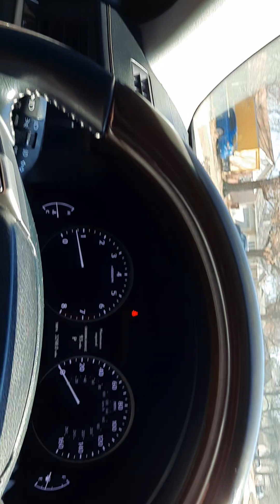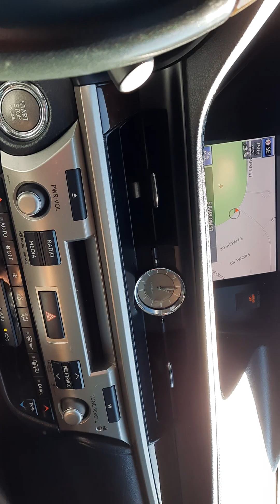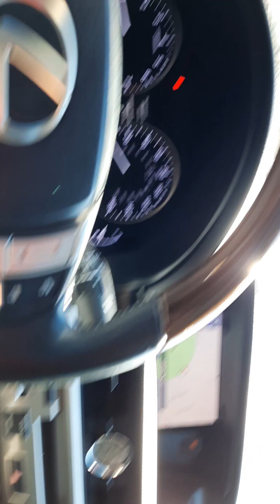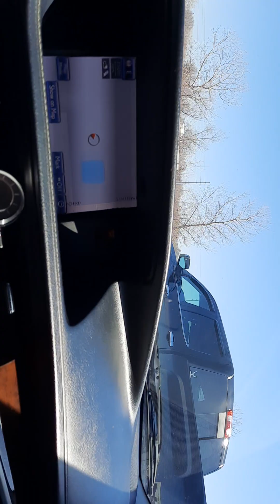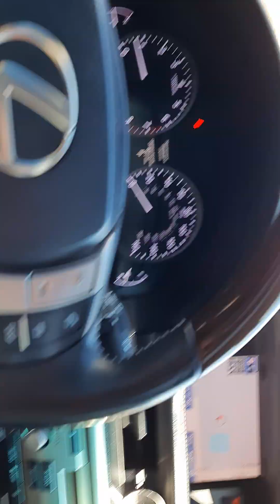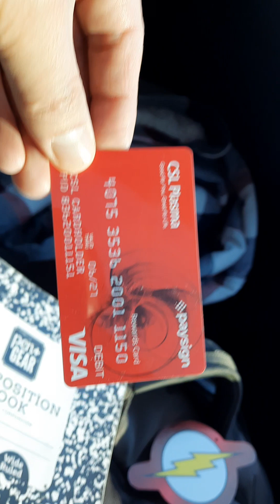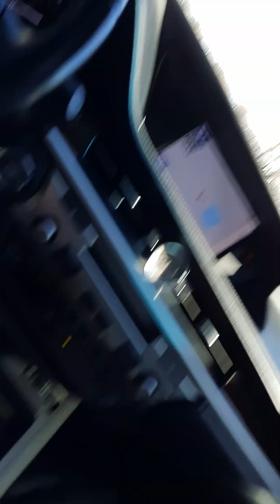Bombardier Learjet: I need your Help Please? Rescue me? Video 1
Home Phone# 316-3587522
Just leave me a massage and I'll get back to you.. Help me please?

Send me some money somebody help me Please in my mail box. I Have know money at all and my rent is due..
My Home Address is
2550 S Oliver St Apt#406

Can you set me an Interview for me for a job please?

Job Fair
1.Can you meet me at the Job Fair on March 7, 2023 From 9 am to 12 pm
2021 N. Amidon, Suite 1100
Job Fair
2.State of Kansas Agencies Virtual Job Fair on Mar. 29, 2023.

I hope I See you guys there.

Hi I'm Jerry Keoduangkham I just got terminated from Leading Technology Composites in Wichita Ks, on 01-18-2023 and been working there for over 8 years. I'm unemployed right now looking for employment at Hawker Beech Craft I us to work for you guy in 2007 to 2009 in plant 5 doing sheet Metal work for the Hawker King Air Nose Mate Jig . I would love to get my old job back in your company at Hawker Beech Craft I have more experience now in your open positions in air craft. Thankyou for your time.

Tips: From Jerry Keoduangkham Says stop buying Composites parts from  Leading Technology Composites in Wichita Ks, all of them are Murders and the parts are all on bad terms now it's not on good terms all the work that comes out of Leading Technology Composites in Wichita Ks, are vary bad luck to man kind. I Jerry Keoduangkham going to shut down Leading Technology Composites in Wichita Ks, for good as of forever. Come clean now say's Let There Be Light Jerry Keoduangkham...

Note: Can I work you guys at Bombardier Learjet.

Sincerely, Jerry Keoduangkham

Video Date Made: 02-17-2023